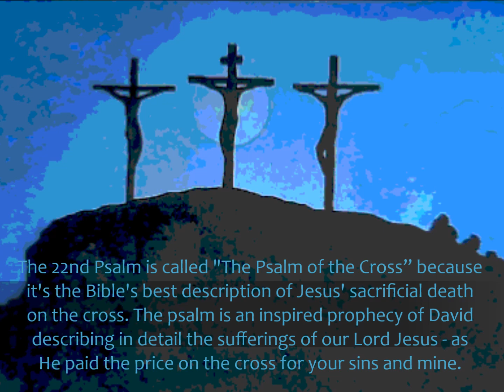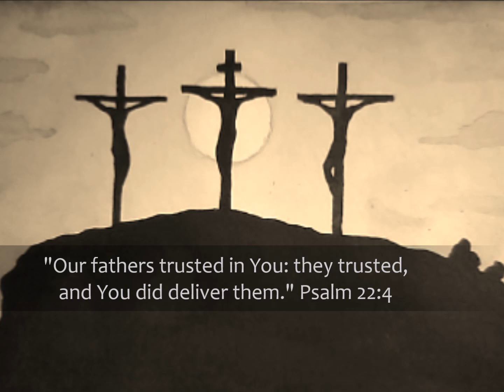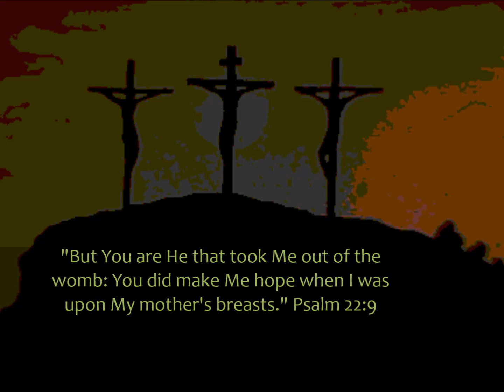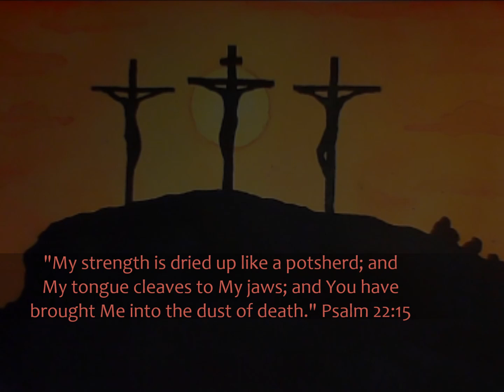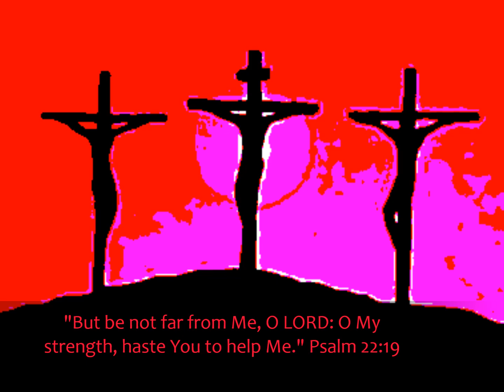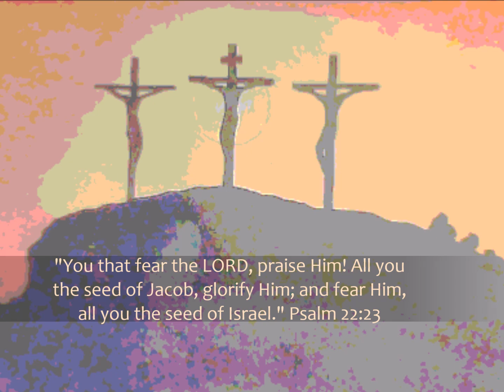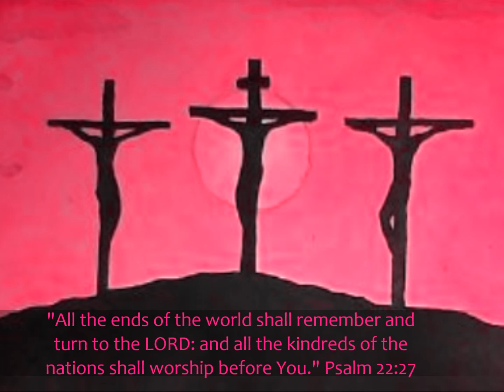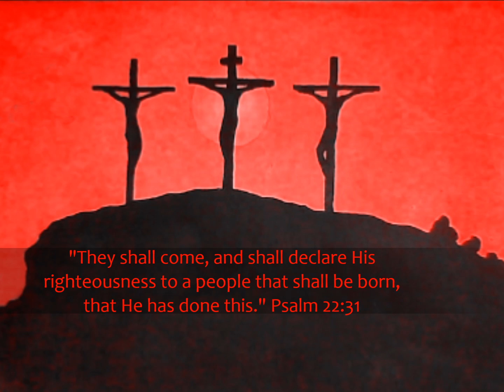The Psalm of the Cross - Psalm 22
The 22nd Psalm is called "The Psalm of the Cross” because it describes Jesus' sacrificial death on the cross. This psalm is an inspired prophecy of David describing in detail the sufferings of our Lord Jesus - as He paid the price on the cross for your sins and mine. This video is a clip from a video posted last year - part of our Bible Study in the Book of Mark.